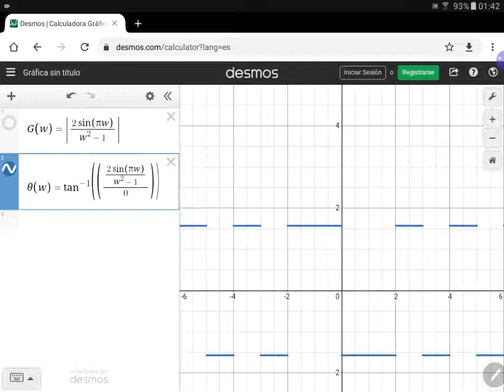Transformada de Fourier de una sinusoide acotada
En este vídeo encontramos la transformada de una función sinusoidal, no periódica y graficamos su espectro de frecuencias.